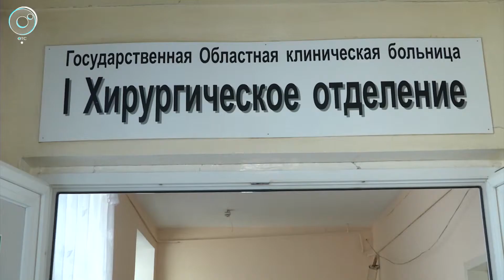Как новосибирские врачи помогают больным хроническим панкреатином